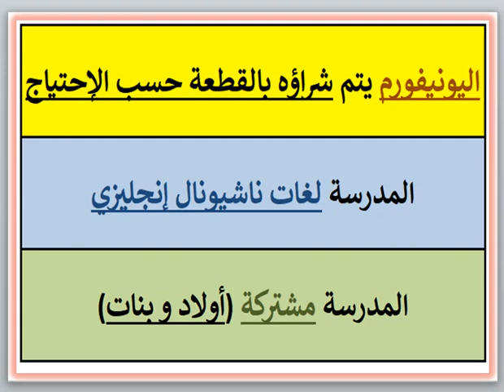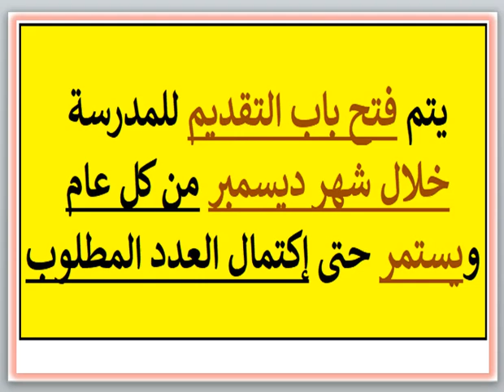مصاريف ومعلومات عن مدرسه صن جيت للغات (6 اكتوبر - الجيزه) 2024 - 2025